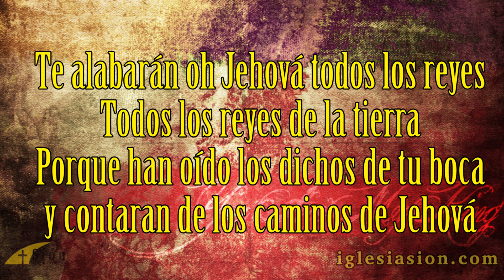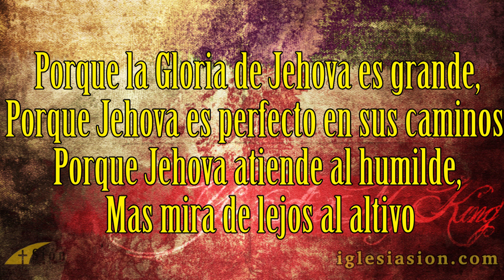Te alabaran oh Jehova todos los reyes | Coros Pentecostales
Te alabaran oh Jehová todos los reyes
Todos los reyes de la tierra
Porque han oído los dichos de tu boca
y contaran de los caminos de Jehová

Iglesia Cristiana Sion

31 Warriors Rd
Pittsburgh, PA 15205

Pastor Frank Rondon

La oscuridad y los problemas de la vida tienen solucion: "La solucion a las tinieblas en tu vida"